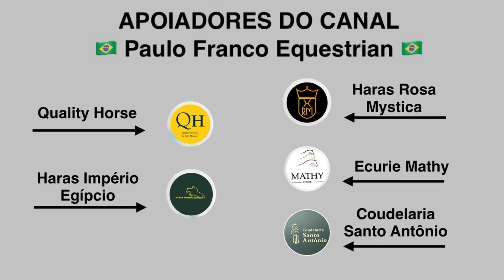Pedro Junqueira Muylaert - Girl Power DK (01/07/2024)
Normandie Horse Show - CSI2* 1.30m - Special Two Phases
Resultado - 0/0 - 5º LUGAR